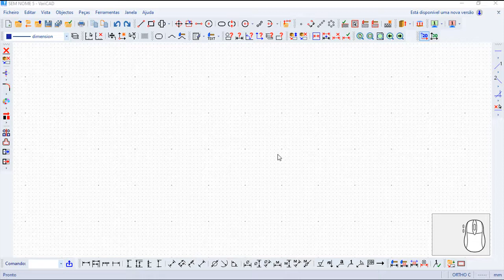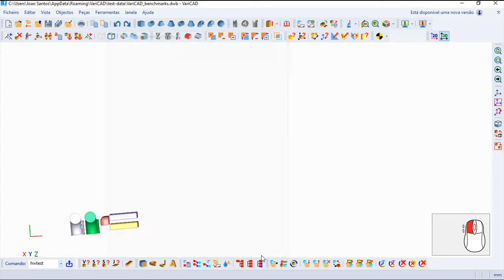Varicad 2020 Comandos Português - Teste de Hardware